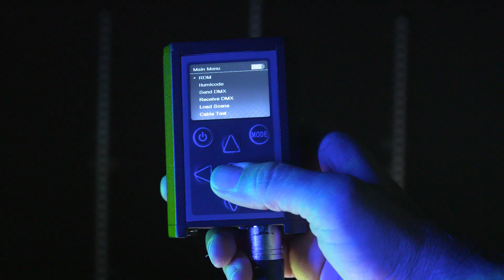COLORado Batten Q15 | CHAUVET Professional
IP65-rated COLORado Batten Q15 is a rugged, tour-ready, quad-color RGBW LED batten with 15 individually controllable LEDs that eliminate the appearance of “skittles” and allow for awesome pixel-mappable looks. The outdoor-ready batten features tremendous output with selectable, smooth dimming curves, convenient color temperature presets, and an extraordinary reach with a native 16° beam angle. An included wall wash filter creates a 16° by 43° beam spread for guaranteed smoothness. Mount it your way from adjustable trunnions with ¼ turn adaptors for the Omega Bracket or use the innovative end-cap and backplate mounting for seamless row alignment, icicles, and floor mounting. The unit also includes a stowable glare shield.

Interested in learning more about CHAUVET Professional?
Take YOUR place in our non-conformist tribe!

Hungry for more from the CHAUVET crew?
Looking for premium stage lighting solutions?
Explore the CHAUVET Professional global sales network!

Follow CHAUVET Professional on Social!

About CHAUVET Professional
CHAUVET Professional offers innovative professional lighting fixtures for the production and touring market as well as permanent installation in theaters, hospitality venues, cruise ships, clubs, television and architainment applications.